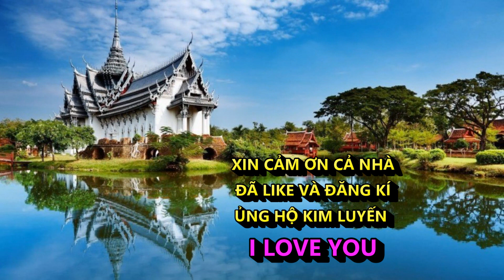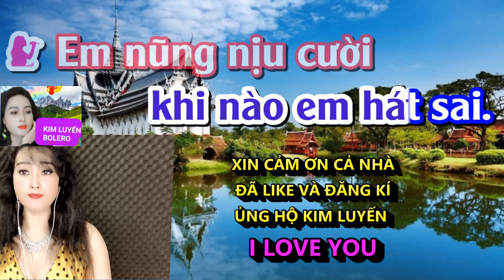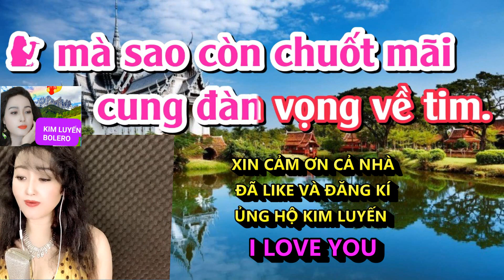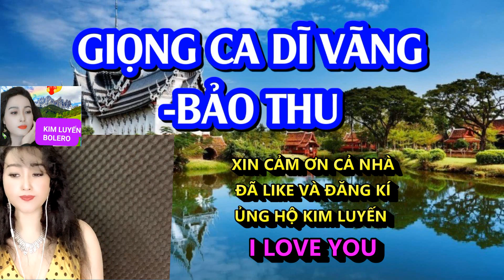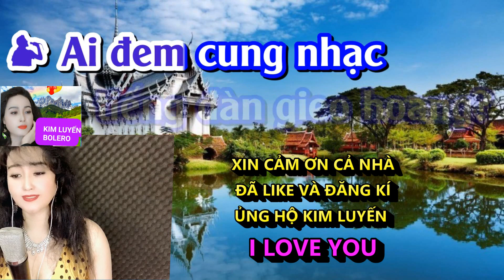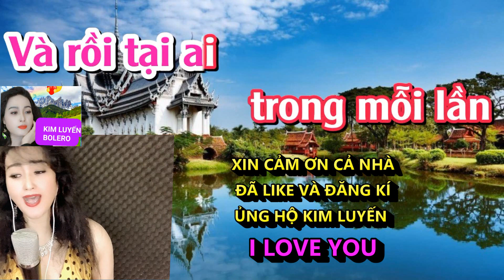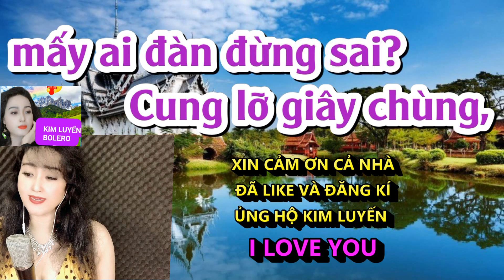GIỌNG CA DĨ VÃNG - KIM LUYẾN KARAOKE THIÊÚ GIỌNG NAM